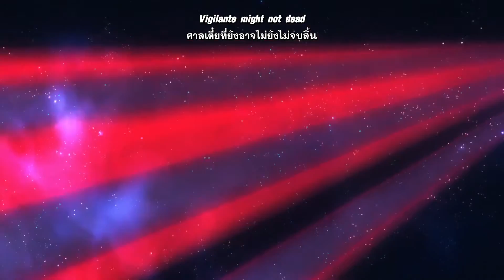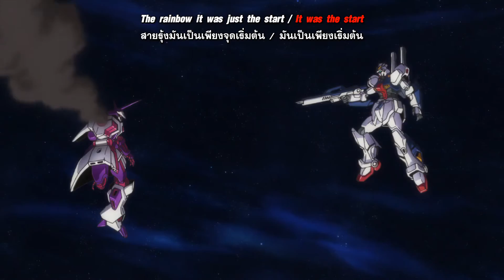【MAD/AMV】Mobile Suit Gundam Twilight - Hiroyuki Sawano – Vigilante ‹ver0.5+@›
Anime:  Mobile Suit Gundam Twilight
บรรยายโดย : บีรุซัง นักแปลฝึกหัด